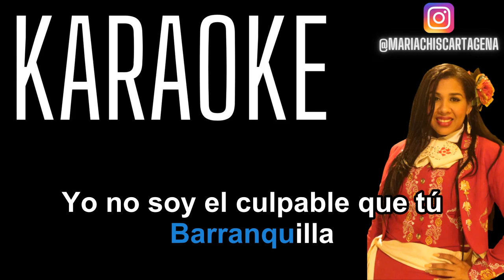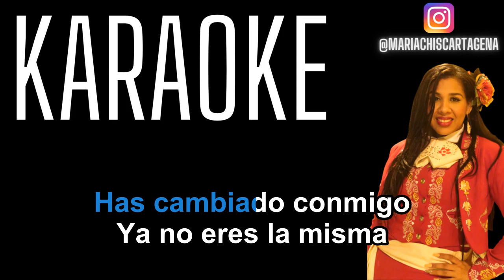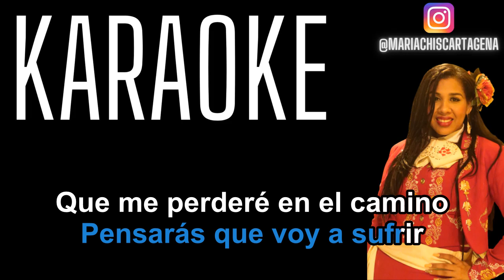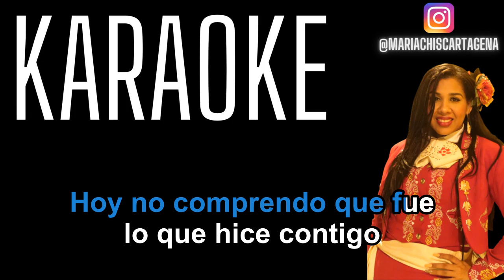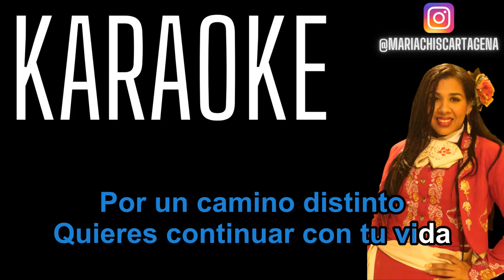Diomedes Diaz - Has Cambiado (Karaoke)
Karaoke vallenato